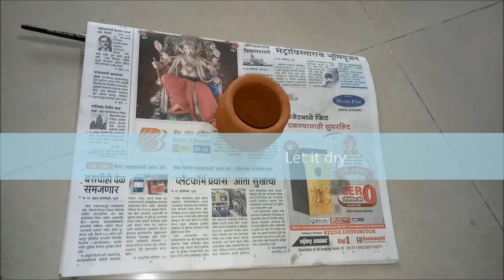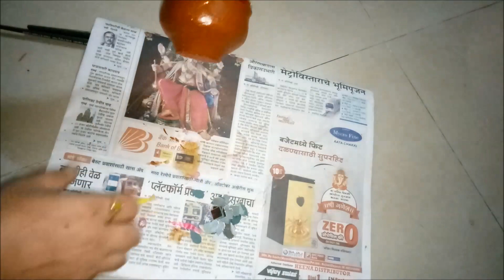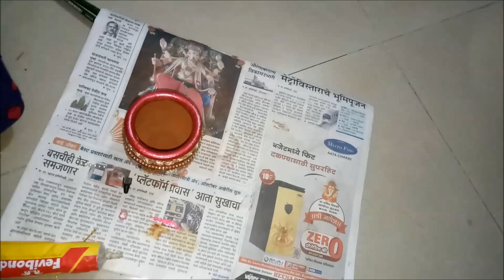Pot Decoration Ideas | How to decorate pot at home | Matki Kalash Decoration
Hello Viewers ,
Again with new creativity Pot Decoration at home !
This easy craft video will help you to decorate pot at home you can make this pot with your kids for school competition, hope you will like my video for more videos like this please subscribe to my channel :)

Material used
Clay mini pot
Desginer lace
Diamond chain
Small decorative mirror
Pearl strip
Glue
Pearl fevicryl color
brown color and brushes